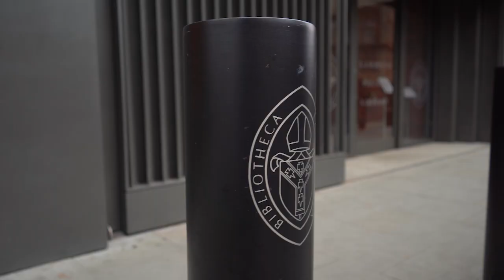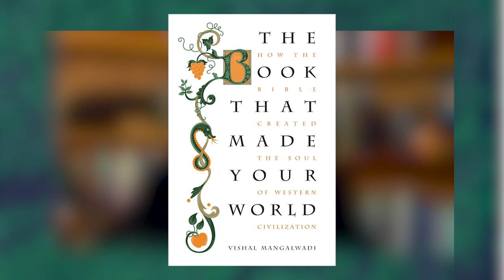Vishal Mangalwadi on how the Bible shaped India, ended infanticide and can re-enchant the world.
Vishal Mangalwadi is a social reformer and philosopher who has been described as 'India's foremost Christian intellectual'. He is the author of 'The book that made your world: How the Bible created the soul of Western civilisation'. Vishal talks to Justin and Belle about the way the Bible has shaped the West and his home country of India.

There’s more to life than the world we can see. Re-Enchanting is a podcast from Seen & Unseen recorded at Lambeth Palace Library, the home of the Centre for Cultural Witness. Justin Brierley and Belle Tindall engage faith and spirituality with leading figures in science, history, politics, art and education. Can our culture be re-enchanted by the vision of Christianity?